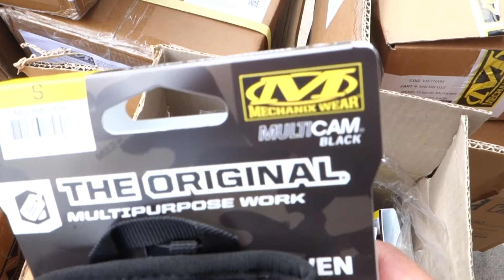Arrivage Mechanix Gants Original MultiCam Black 830172 MG-68